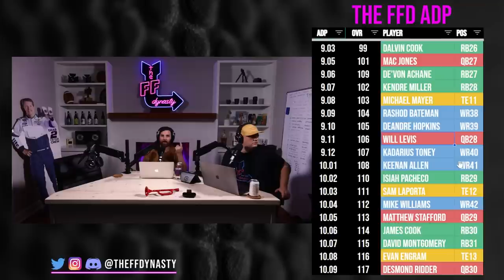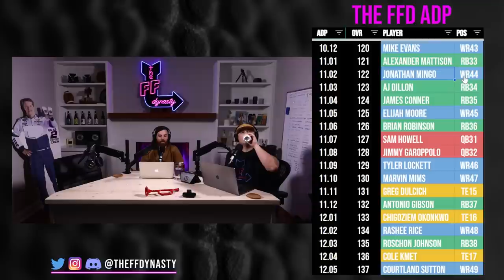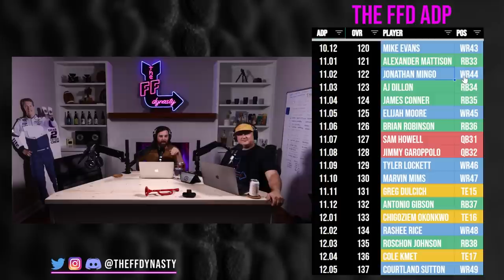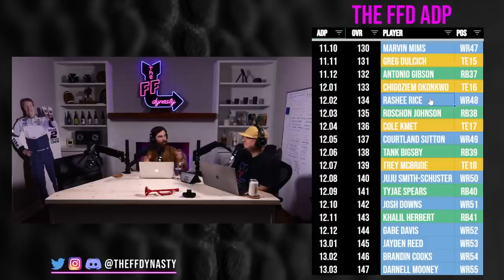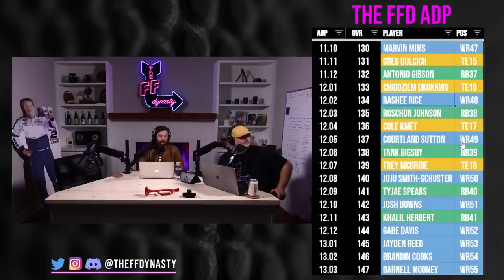Updated 2023 Rookie Rankings + Tiers (Superflex/TE Premium) - Dynasty Fantasy Football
We’re back with some 2023 Rookie Rankings and Tiers (emphasis on the tiers) for your dynasty fantasy football pleasure.

Come join the Pleasure Chest and get access to extra shows/Discord/ADP

(0:52) Tier 1 & 2
(3:22) Tier 3
(7:00) Tier 4
(9:10) Tier 5
(15:10) Tier 6
(19:39) Tier 7
(23:34) Tier 8
(25:38) Tier 9
(33:54) Tier 10
(38:22) Tier 11